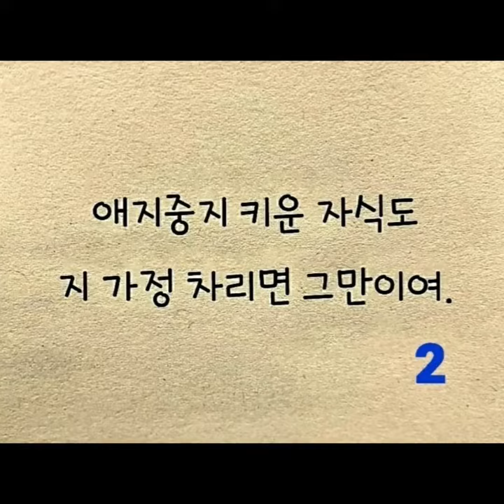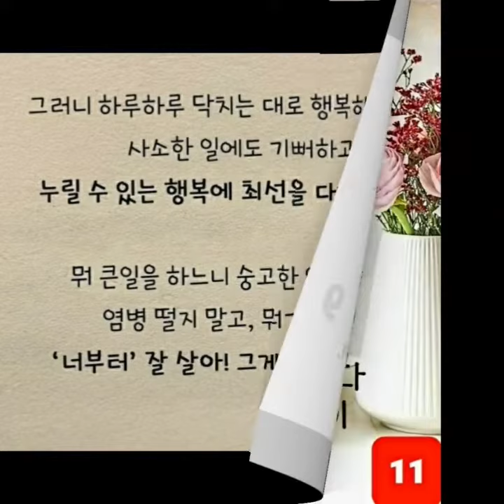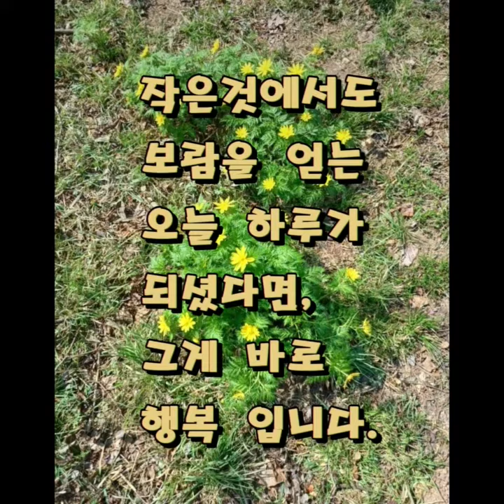2023년 6월 29일